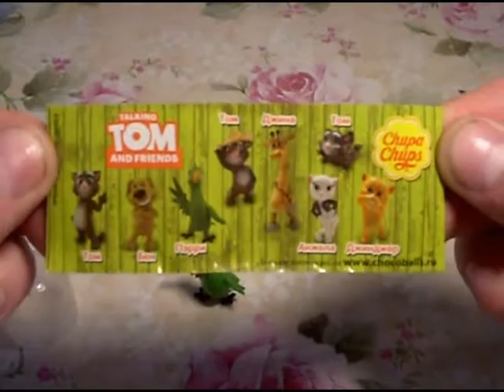Открываем Чупа чупс шар Кот Том/Open Chupa Chups Ball Tom Cat.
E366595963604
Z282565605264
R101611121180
или
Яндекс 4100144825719